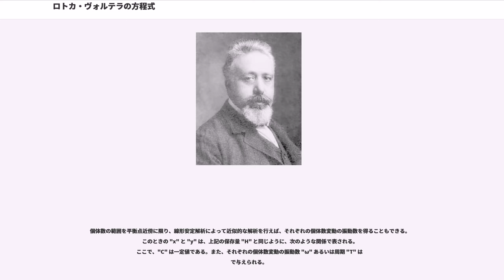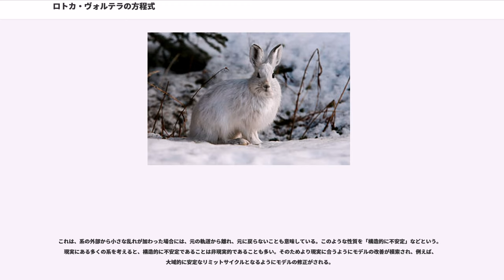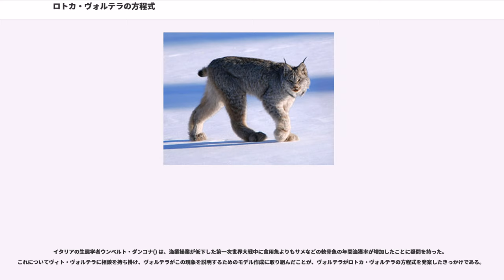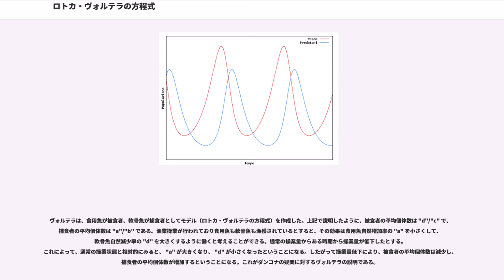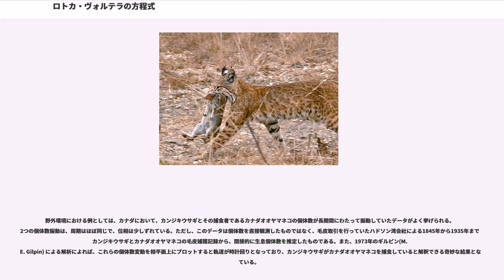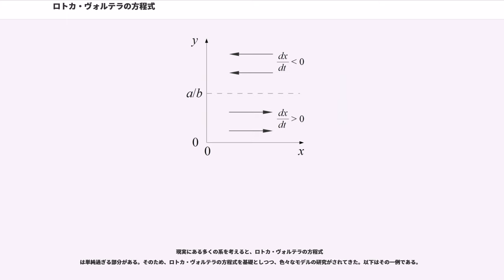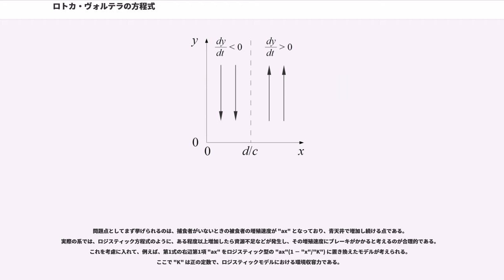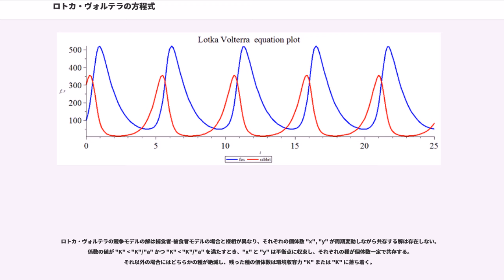ロトカ・ヴォルテラの方程式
ロトカ・ヴォルテラの方程式（ロトカ・ヴォルテラのほうていしき、英語：Lotka-Volterra equations）とは、生物の捕食-被食関係による個体数の変動を表現する数理モデルの一種。2種の個体群が存在し、片方が捕食者、もう片方が被食者のとき、それぞれの個体数増殖速度を二元連立非線形常微分方程式系で表現する。ロトカ・ヴォルテラの捕食式やロトカ・ヴォルテラ捕食系、ロトカ-ヴォルテラの捕食者-被食者モデルなどとも呼ばれる。

具体的には以下の方程式で表される。

ここで "x" は被食者の個体数、 "y" は捕食者の個体数、"t" は時間をあらわし、4つの係数 "a", "b", "c", "d" は正の実数のパラメータである。

被食者と捕食者の個体数変動パターンの一つの例として、被食者が自然増殖して増えていくとそれを餌とする捕食者も増殖し、捕食者が増殖したことによって被食頻度が増えて被食者が減少し、被食者が減少したことによってそれを餌とする捕食者も減少し、捕食者が減少したことによって被食者の自然増殖数が被食頻度を上回って被食者が増え、そして最初に戻り…、このような形で被食者と捕食者が交互に増減し続けることが考えられる。ロトカ・ヴォルテラの方程式は、このような個体数の周期的な増減の様子を示すことができる簡素で基礎的なモデルとなっている。

名称は、この方程式をそれぞれ独立発案したアメリカの数学者アルフレッド・ロトカとイタリアの数学者ヴィト・ヴォルテラに由来する。ロトカは1910年に化学物質濃度の変動を説明するために、ヴォルテラは1926年にアドリア海の魚数の変動を説明するために発案した。

モデルの連立方程式内の
は被食者の個体数増殖速度 "dx"/"dt" を表している。上記の式は、以下のような生態学的な前提条件から導出される。

まず、捕食者が存在しない場合を仮定すると、被食者の個体数 "x" は順調に自然増していくと考えられる。この自然増は、マルサスモデルのようにその個体数に比例して増殖速度が増え、制限なく指数関数的に増殖すると仮定する。すなわち、被食者にとっての餌は不足することなく十分あるような環境にあると仮定する。これを表しているのが、右辺第一項 "ax" である。

しかし、捕食者が存在する場合、被食者の個体数は捕食によって減少し、捕食者の存在は被食者増殖速度を抑制する効果を持つ。よって、捕食者数 "y" に比例して被食者増殖速度 "dx"/"dt" が減少すると仮定できる。またさらに、捕食者がランダムに被食者を探索しているとすれば、被食者個体数が多いほど出会う割合が高まると考えられる。よって、被食者増殖速度は被食者個体数にも比例して減少すると仮定できる。これを表しているのが、右辺第二項 −"bxy" である。このような、それぞれの個体数の単純な積で個体数増殖速度への影響を表すことを、質量作用の法則や質量作用の仮定と呼ぶ。ロトカ・ヴォルテラの方程式は、この原則を基礎としている。

捕食者の個体数増殖速度 "dy"/"dt" は
と表される。上記の式は、以下のような生態学的な前提条件から導出される。

まず、被食者が存在しない場合を考える。被食者にとっての餌はこの方程式系に現れる変数とは別に常に十分あると仮定したが、捕食者にとっての餌は被食者のみとする。よって、被食者が存在しないことは食糧が尽きたことと同じであり、捕食者の死亡率は出産率を上回り、捕食者の個体数 "y" は減少の一途を辿ることになる。この減少の仕方も、被食者の自然増のように個体数が多ければ多いほど減少速度が大きくなる、すなわち個体数 "y" に減少速度 "dy"/"dt" が比例すると仮定する。これを表しているのが、右辺第二項 −"dy" である。

そして、捕食者が増える速度は、捕食に成功した回数に比例すると考えられる。捕食による被食者減少速度が −"bxy" と仮定されたように、捕食による捕食者増殖速度も同じ理屈から被食者数 "x" と捕食者数 "y" に比例するといえる。これを表しているのが、右辺第一項 "cxy" である。

このロトカ・ヴォルテラ方程式を解析的に解いて "x" と "y" の "t" に関する明示的な解を得ることはできない。しかし、以下のような解の挙動を分析し、それぞれの個体数がどのように振る舞うかを知ることができる。